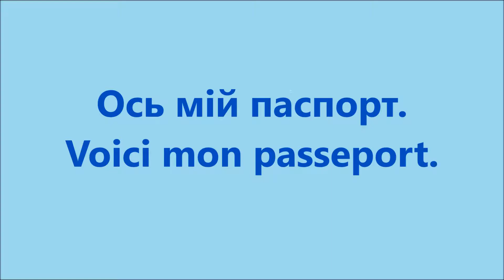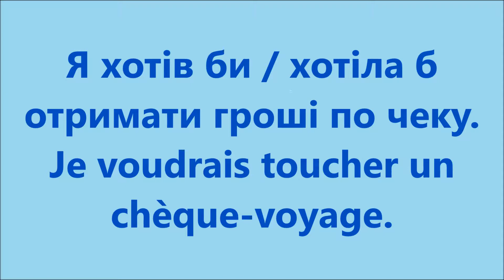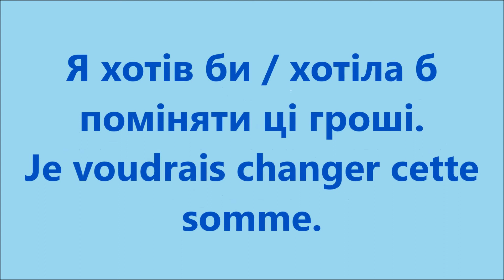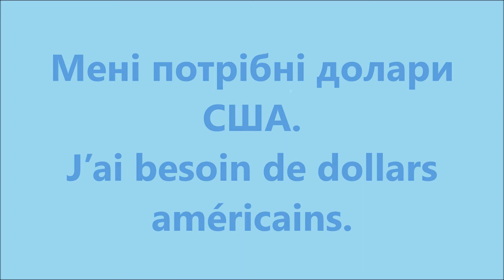Французька мова: Урок 60 - В банку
Уроки французької мови